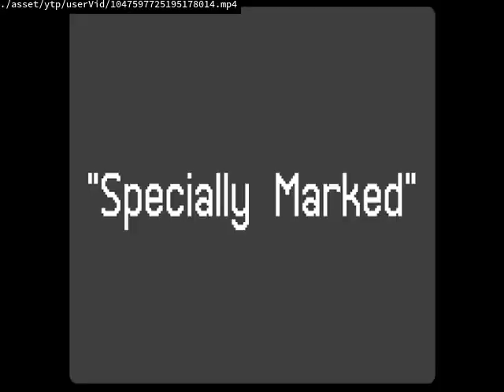Daily upload limit reached You can upload more videos in 24 hours